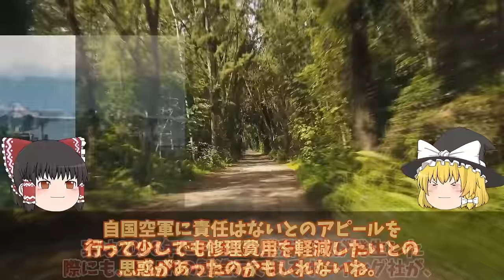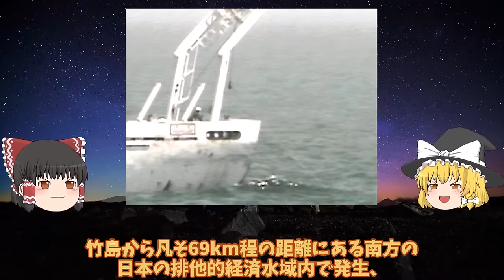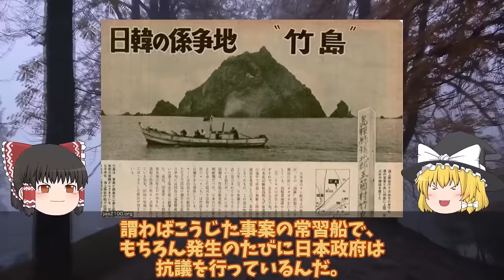【ゆっくり解説・軍事News】【次世代兵器開発】韓軍情勢 F35A戦闘機ついに韓国ブラックボックス開封？ヤメた修理費116億のF35A本体超えで部品取り相次ぐ【スペシャル・特集】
【次世代兵器開発】韓軍情勢　F35A戦闘機ついに韓国ブラックボックス開封？ヤメた修理費116億のF35A本体超えで部品取り相次ぐ【スペシャル・特集】

11F35A戦闘機ついに韓国ブラックボックス開封？ヤメた修理費116億のF35A本体超えで部品取り相次ぐF35A戦闘機！

12 海保ついに竹島沖での韓国船に大激怒やっぱり裏切るか！日米ショック竹島沖での調査にP1照射問題再燃へ？

13F35Aステルス戦闘機、韓国の仕様にあ然！やっぱりスペックが違うブラックボックス開封日本率直な反応集めた結果？